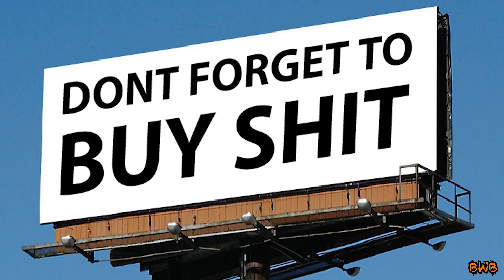Giant Reign Bike Check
If everyone else can do a f&*king bike check, then my new bike "Bob" def deserves one too!

I was recently named an official "Handup Glove Ambassador". Go to their website and support them because they support me!

Executive Producers: Nick Watson, Benny Lyman & Clay Hinson

Associate Producer: Kashe Pande